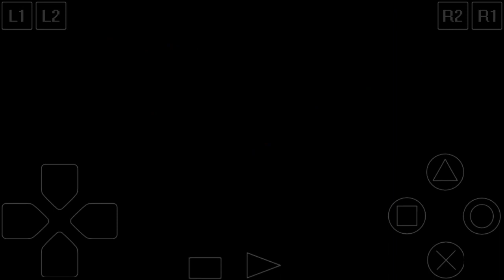Harvest Moon: Back To Nature | My Baby Is Sick! What Should I Do?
📜 Your FarmLand
📝 Notes: Choose bring your son to clinic for better results.